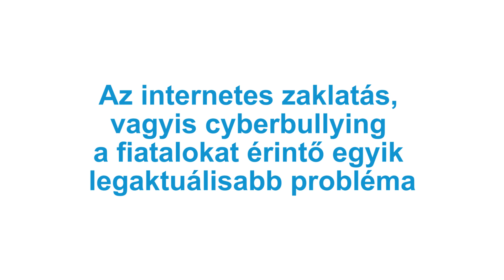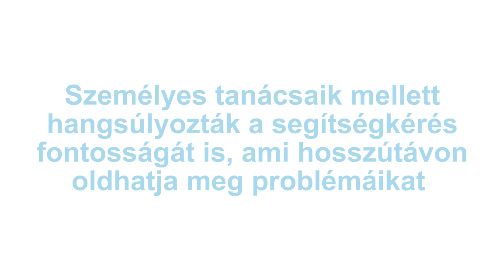nemvagyegyedül - így készült | UNICEF Magyarország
Piszkálnak a suliban?
Csúfolnak a Facebookon?
Zaklatnak Messengeren?
Mások cikizése, bántása, vagy akár megfélemlítése az online térben, angolosan a cyberbullying egyre több társadat érinti. De minden problémára van megoldás. Csak beszélned kell róla.

Ha te is áldozat vagy, és úgy érzed, hogy segítségre van szükséged, ne tartsd magadban!